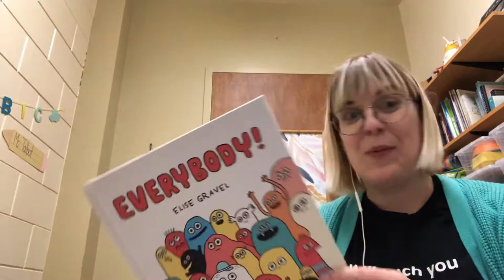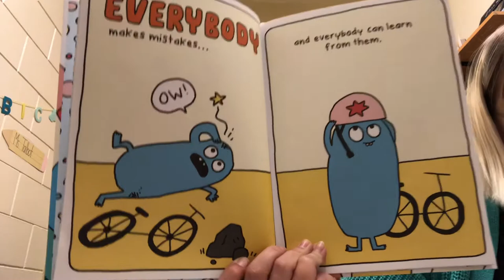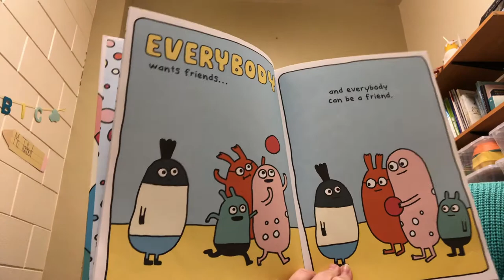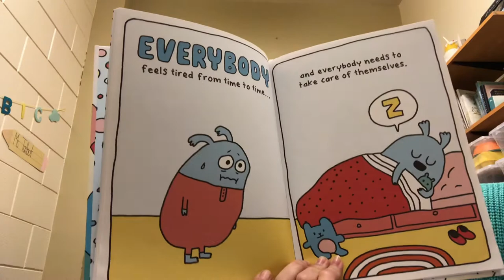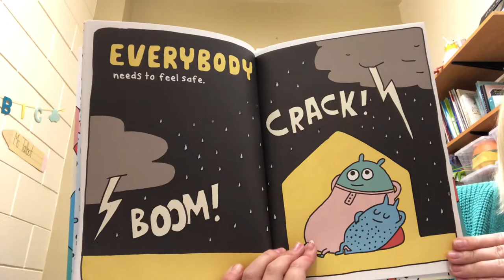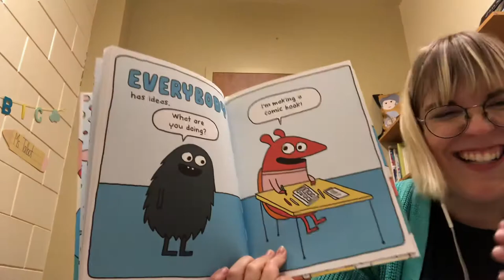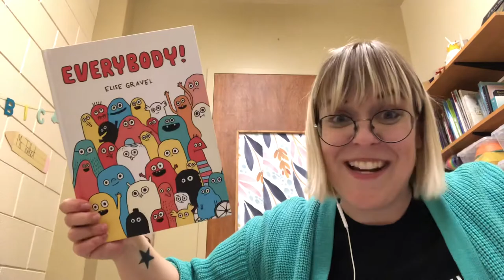Miss Sara’s Story Time #48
Everybody
By Elise Gravel